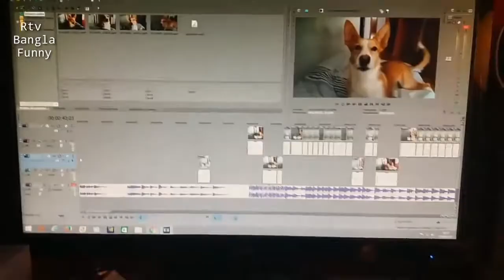Luis fonsi Despacito (Dog version)